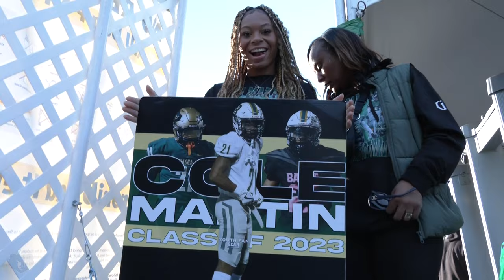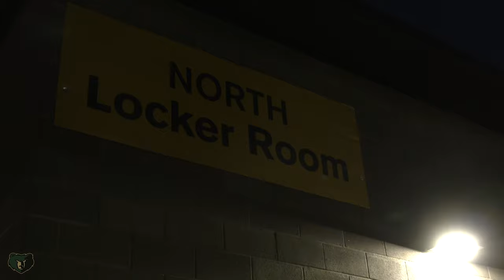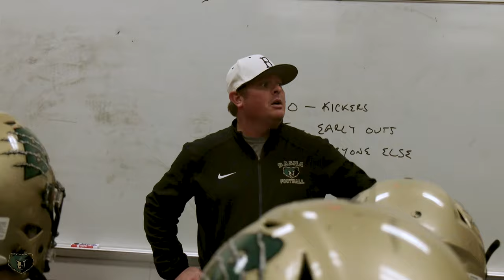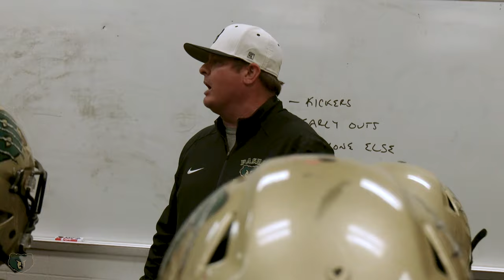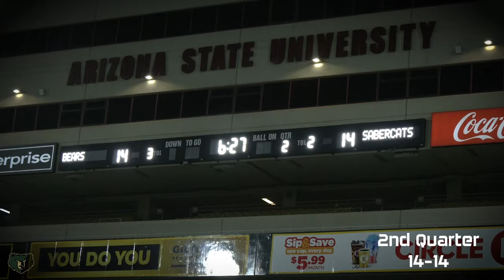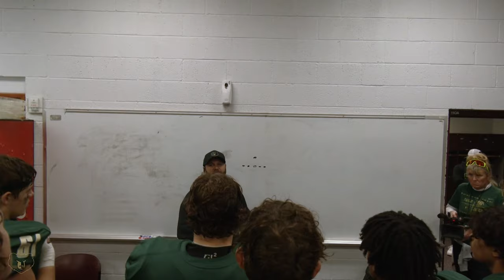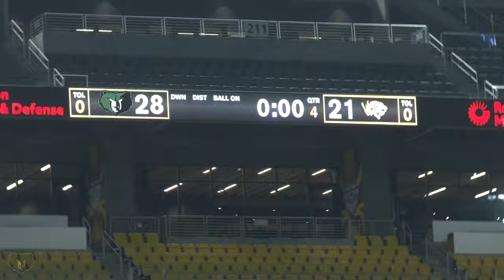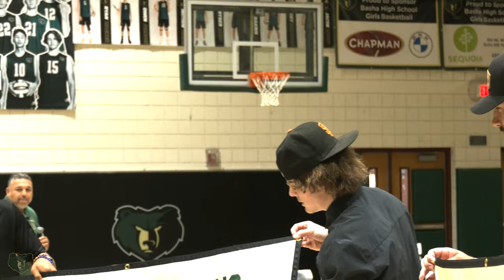BBN Presents: Making History - The Basha Bears Football 2022 Open State Championship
Come along as we take an in depth look at 2022 Open State Championship where the Basha Bears Football team won their first ever Open State Championship. This amazing story was captured by Multi-Media and Film students at Basha High School.

Produced by Jayden Riecken
Photography by: Timothy Seale, Jayden Riecken, Avan Hunsberger & Antonio Miele.
Edited by: Jayden Riecken